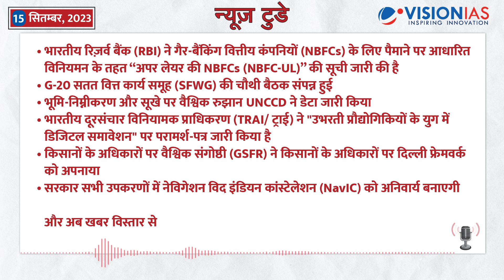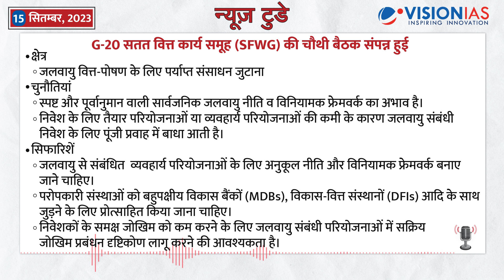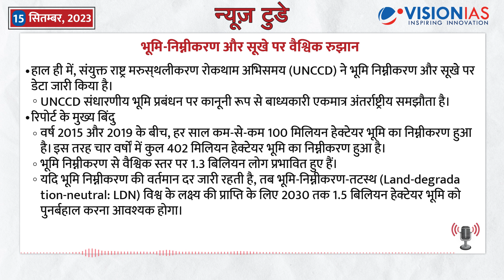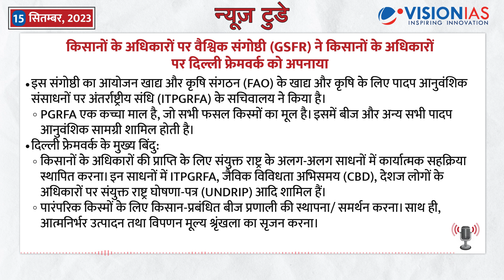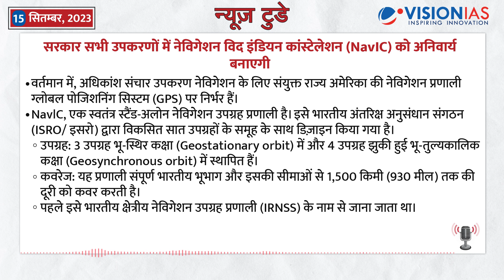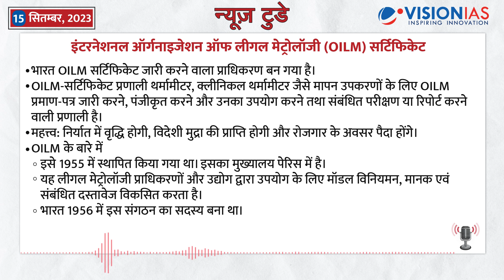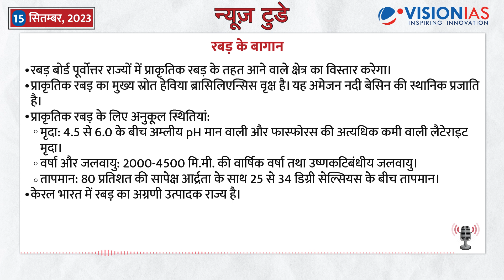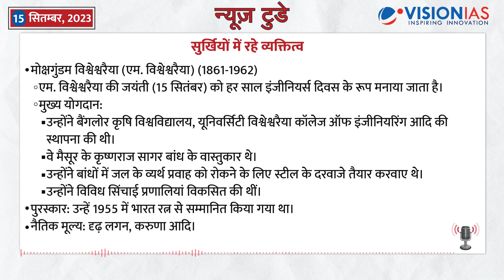न्यूज़ टुडे - डेली करंट अफेयर्स | 15 सितंबर , 2023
न्यूज़ टुडे - डेली करंट अफेयर्स | 15 सितंबर, 2023 की PDF फ़ाइल डाउनलोड करने के लिए पर जाएँ
00:19 संक्षिप्त विवरण

01:02 भारतीय रिज़र्व बैंक (RBI) ने गैर-बैंकिंग वित्तीय कंपनियों (NBFCs) के लिए पैमाने पर आधारित विनियमन के तहत “अपर लेयर की NBFCs (NBFC-UL)” की सूची जारी की है

02:46 G-20 सतत वित्त कार्य समूह (SFWG) की चौथी बैठक संपन्न हुई

04:47 भूमि-निम्नीकरण और सूखे पर वैश्विक रुझान UNCCD ने डेटा जारी किया

06:41 भारतीय दूरसंचार विनियामक प्राधिकरण (TRAI/ ट्राई) ने "उभरती प्रौद्योगिकियों के युग में डिजिटल समावेशन" पर परामर्श-पत्र जारी किया है

8:28  किसानों के अधिकारों पर वैश्विक संगोष्ठी (GSFR) ने किसानों के अधिकारों पर दिल्ली फ्रेमवर्क को अपनाया

10:21 सरकार सभी उपकरणों में नेविगेशन विद इंडियन कांस्टेलेशन (NavIC) को अनिवार्य बनाएगी

12:13 अन्य सुर्ख़ियां
- राष्ट्रीय न्यायिक डेटा ग्रिड (NJDG)
-जन्म और मृत्यु पंजीकरण (संशोधन) अधिनियम (RBDAA), 2023
- इंटरनेशनल ऑर्गनाइजेशन ऑफ लीगल मेट्रोलॉजी (OILM) सर्टिफिकेट
-गवर्नमेंट ई-मार्केटप्लेस (GEM)
-प्लैनेटरी बाउंड्री (PB)
- रबड़ के बागान
- रेड फायर चींटी
- स्क्रब टाइफस रोग
- सुर्खियों में रहे स्थल
-सुर्खियों में रहे व्यक्तित्व